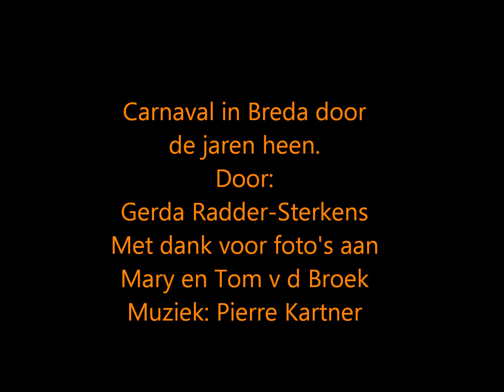Carnaval in Breda door de jaren heen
Gerda radder-Sterkens of wel: